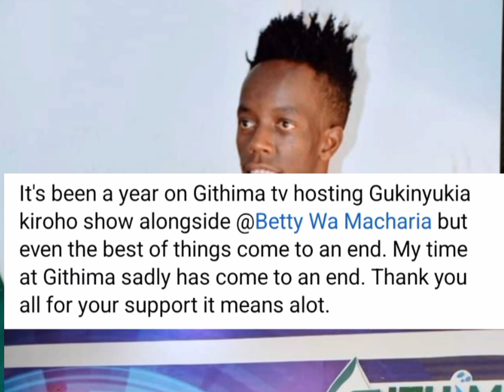woi😭DJ Tripple Gûtiga Betty wa Macharia na Andu Aingî Na Kîeha Kînene Na Maithori😔 "We'll mis U😢❤️"